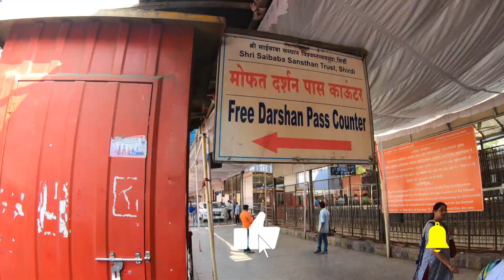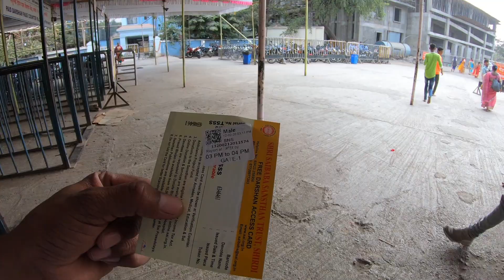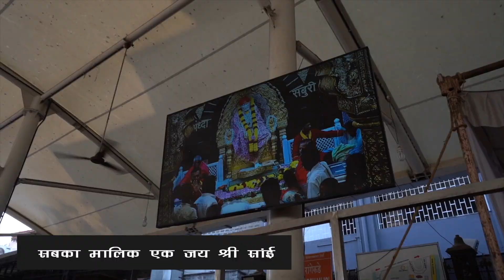Sai Dham Shirdi | Rocket Entertainment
Shirdi is a town in the state of Maharashtra, in western India. It's known as the former home of revered spiritual leader Sai Baba, and as a major pilgrimage site. Devotees gather daily at the Sai Baba Temple complex to honor his legacy. Here, the Samadhi Mandir shrine has an ornate marble statue of Sai Baba, alongside his tomb. Close by are Dwarkamai, a mosque where Sai Baba once lived, and tree-lined Lendi Garden.